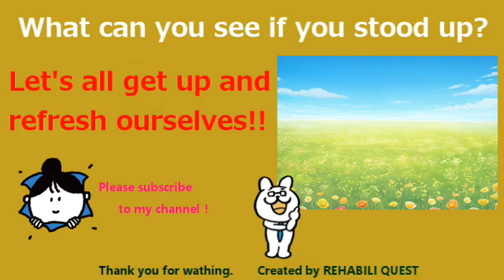Only One Action! Why don't you stand up?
A must-see for lazy person! Don't think about it too hard, I'll teach you how to refresh yourself with just one action. Maybe you will feel so good that you can experience another dimension!? Just give it a try!
==correction==
There was a mistake in the following words in the ending. We apologize and will correct it.
x wathing
o watching